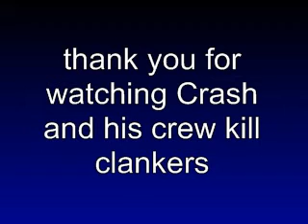Lego Clankers Must Die!